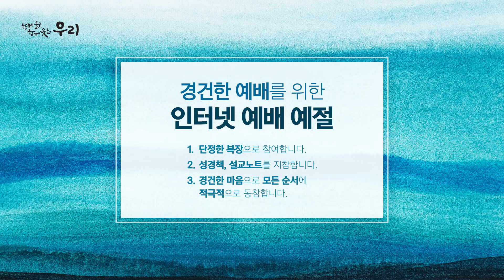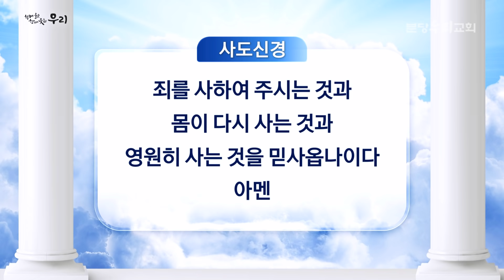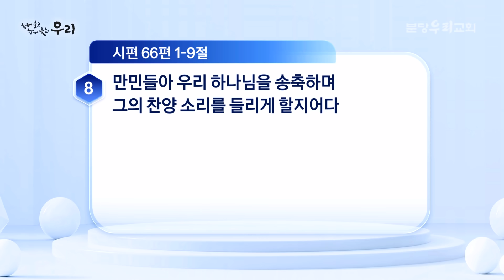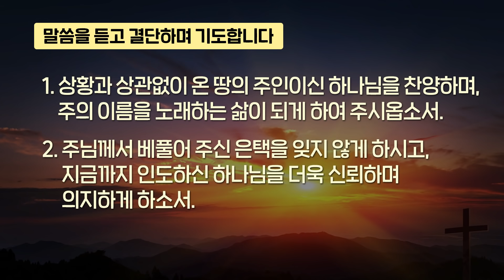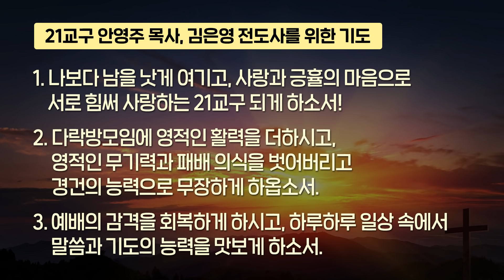2021-08-21 (토) | 내 영혼아 여호와를 송축하라 | 시편 66:1-9 | 김성진 목사 | 분당우리교회 새벽기도회